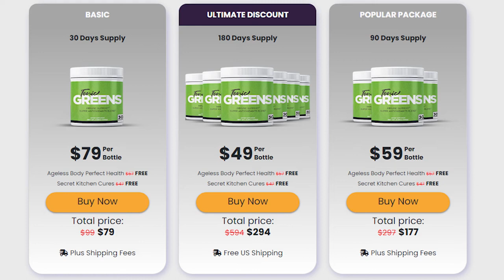TonicGreens Reviews. ALL ABOUT Tonic Greens Supplement. Tonic Greens Immune Support For Cure Herpes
So, What is TonicGreens?
Tonic Greens is an all-natural and delicious powder that can effectively kill the herpesvirus.
This natural remedy will destroy the herpes virus by attacking its DNA string, unmasking it, and finally destroying the virus from your body.
This powdered type of the enhancement can give huge help to the side effects of HSV-1 and genital HSV-2.
Many individuals accomplish noteworthy outcomes by changing the existences of many individuals. TonicGreens is a strong and powerful powder supplement that can battle the herpes infection. TonicGreens Reviews It will likewise assist with working on your insusceptible framework.
The strong cell reinforcement mix will uphold the advancement of your general prosperity, which will permit you to have the best strength and safe reaction for your wellbeing.
TonicGreens is a simple and viable method for battling the herpesvirus.
The herpes infection taints cells and imitates itself. It then, at that point, goes after your insusceptible framework and cells.
The off button will be a vital part of the astonishing disclosure. It can adjust the DNA structure and forestall duplicates and replications.

Advantages of TonicGreens:
- TonicGreens is a dietary supplement that can block LSD-1 and camouflage the herpes virus. It also prevents it from hiding in your healthy cells.
- It contains amazing nutrients that can kill herpes and get rid of it completely.
- TonicGreens can help reduce blood sugar levels. It contains nutrients that may help prevent heart disease.
- Natural herpes supplements are rich in antioxidants, which can help cleanse and detoxify your body.
- It reduces inflammation and promotes blood circulation in different parts of the body.
- TonicGreens is a dietary supplement that can help strengthen your immune system to eliminate the HSV-1 or HSV-2 from your body.
- It can ease the pain and prevent the symptoms such as sores, breakouts, aches...
- It has ingredients that can improve your brain and cognitive performance.
- TonicGreens is rich in nutrients that can boost your energy and vitality.
- It may help lower the risk of developing heart disease.
- TonicGreens can help improve your overall health.

Tonic Greens dietary supplement includes 57 cleansing herbs and minerals, as well as vitamins, that will help you live a herpes-free life!
Tonic Greens offers a solid refund policy to ensure that you have a stress-free experience. On their official website, you can find more information about their money-back guarantee.

Pros - Tonic Greens
TonicGreens can be taken as directed and you will soon experience the following health benefits.
- Tonic Greens is a unique, six-in-one formulation that will not cause side effects.
- This product contains essential antioxidants.
- TonicGreens is a powerful immune-system special Phytomix.
- This supplement is fast, efficient, delicious, and delicious.
- Tonic Greens can transform your well-being.
- TonicGreens is safe, delicious, and nourishing.
- This superfood contains grade A nutrients that support the immune system.
- TonicGreens is a natural active immune booster that boosts immunity by 100 percent.
- This all-natural supplement has deep action and rebalances your immune system.
- It contains cleansing herbs, specific vitamins, and prebiotics.

And you even have a 60 Days Money-back Guarantee.
If you don't like the product, Tonic Greens supplier returns every penny you invested.
But I don't know how long Tonic Greens will leave this offer on the air.
So take advantage of this offer today by clicking the link below to secure your discount!

0:00 - TonicGreens
0:03 - Tonic Greens Reviews
0:15 - Tonic Greens Immune Support
0:35 - What is Tonic Greens
0:45 - Does Tonic Greens Really Works
0:55 - Tonic Greens is Good
1:22 - Tonic Greens Benefits
1:40 - Tonic Greens Supplement
1:52 - Tonic Greens Ingredients
2:38 - Tonic Greens Cure Herpes
3:21 - Buy Tonic Greens